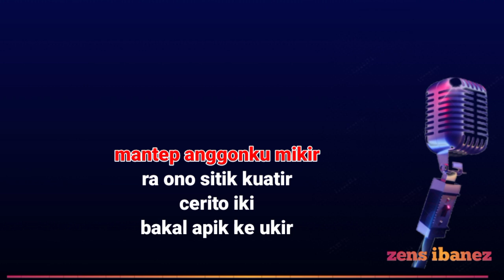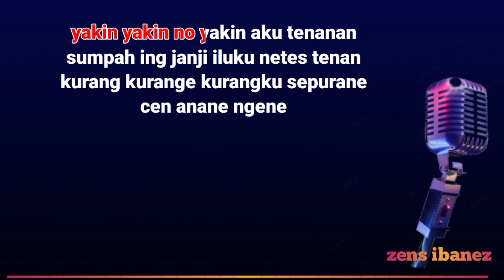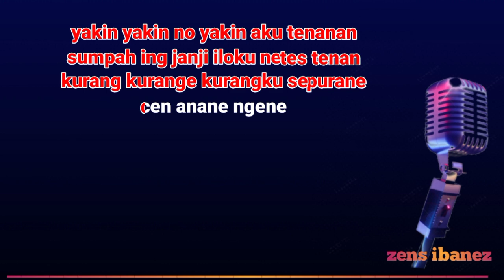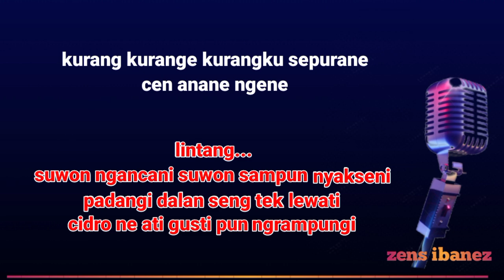Denny Caknan - Cundamani | Karaoke Nada Wanita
judul: cundamani
Dipopulerkan: Denny Caknan

lirik

saben wayah wengi
mikirno isi ati
opo tenano tresno Iki
dadi siji

mantep anggonku mikir
ra oni sitik kuatir
cerita Iki
bakal apik keukur

yakin yakinno yakin aku tenanan
sumpah ing janji iluhku netes tenan
kurang kurange kurangku sepurane
can anane ngene

sayang titip rogoku titip roso tresnaku
seneng Iki mung koe sing ngerti
dadio konco ceritaku sepanjang uripku

lintang Suwon ngancani
suwon sampun nyakseni
padangi dalan sing Tek lewati